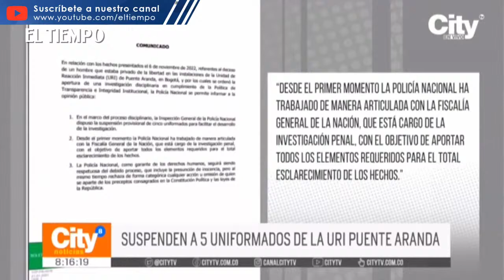5 policías de URI de Puente Aranda suspendidos tras la muerte del agresor sexual | El Tiempo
Cinco uniformados de la Uri de Puente Aranda fueron suspendidos, como primera medida, dentro de la investigación para esclarecer el asesinato de Juan Pablo González, el agresor sexual de la joven Hilary Castro en TransMilenio.

5 policías de URI de Puente Aranda suspendidos tras la muerte del agresor sexual | El Tiempo